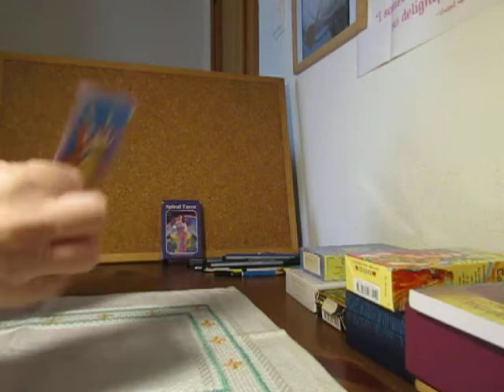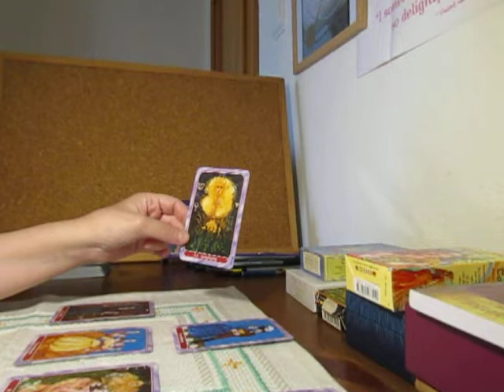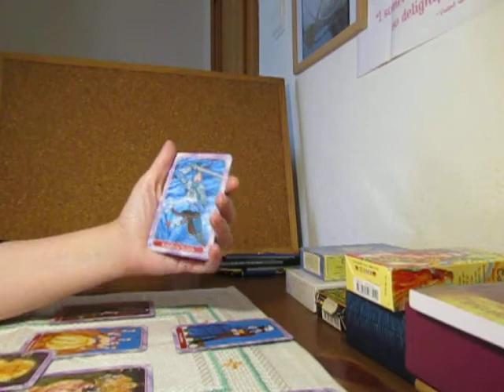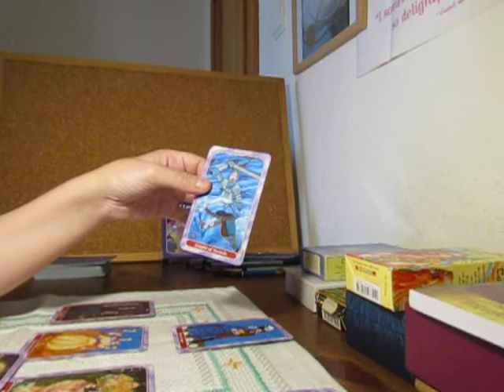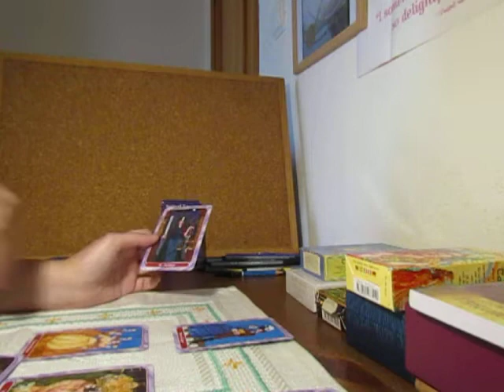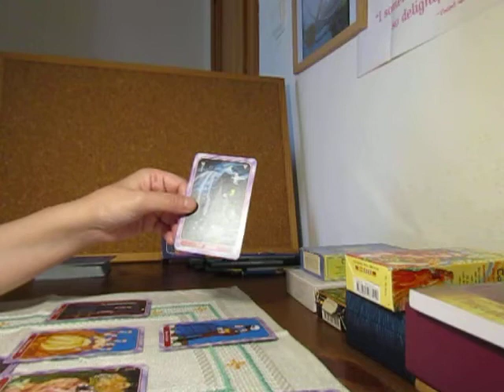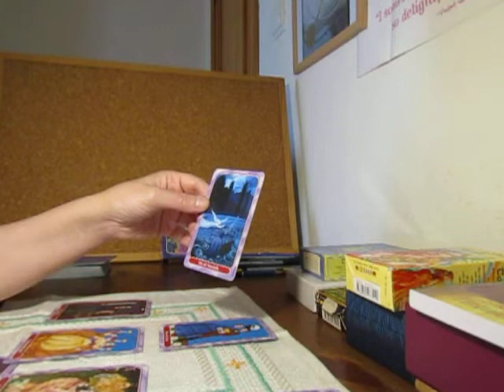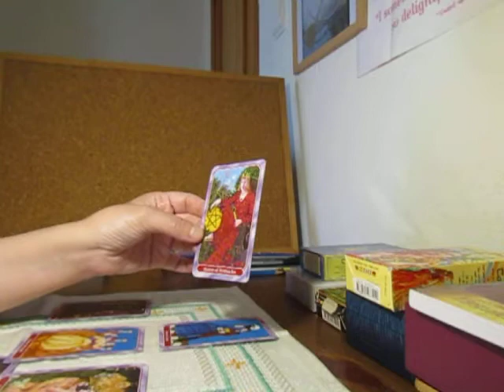Escorpião Dezembro 2019: Leitura de Tarot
(Obrigada!)